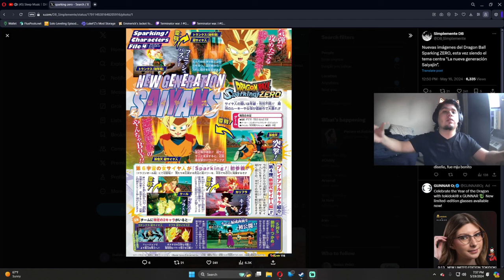(2024) Dragon ball: Sparking ZERO RELEASE DATE LEAK!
Sparking zero may come out this october!